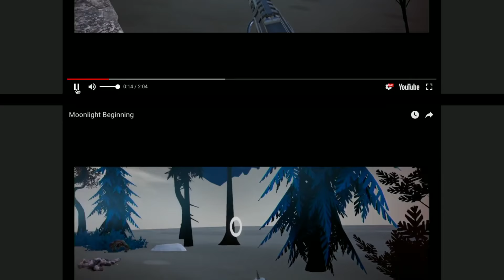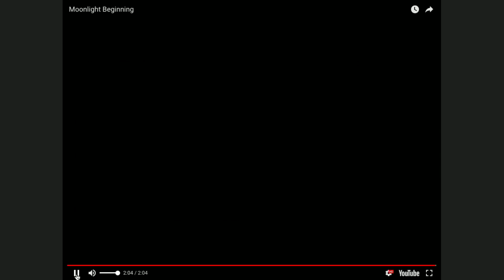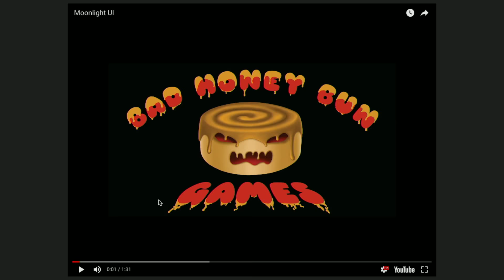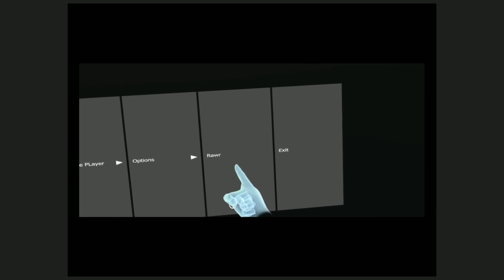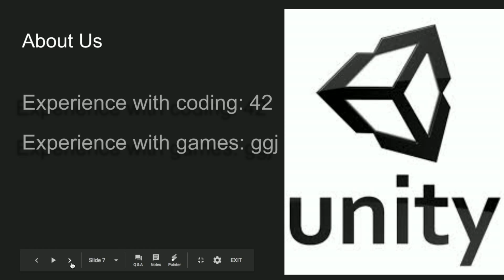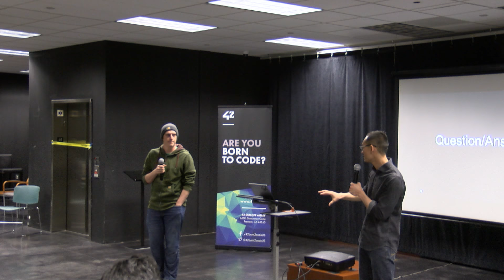42 Moonlight April 18th, 2018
Bad Honey Bun Games Demo